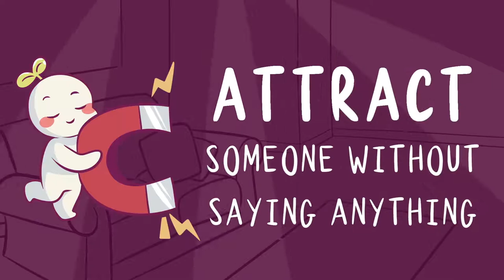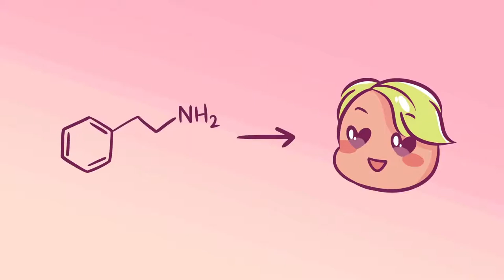Attract Anyone | No words needed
So you’re at a party when you notice a very attractive individual is looking your way. You’re not the best at conversation starters and pick-up lines. Deep down you just wish the person you admire would make their way over to you. Well, how can you grab their attention and attract them to do so? There are a few ways. Watch along to find out.